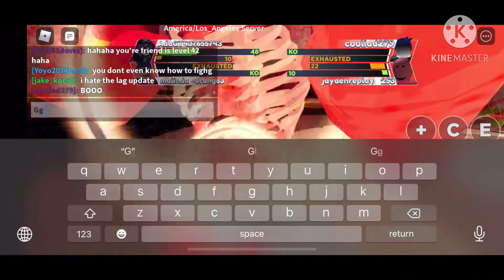KGTOG BOXING LEAGUE 2v2 Duo with malinda_orange3 (2)